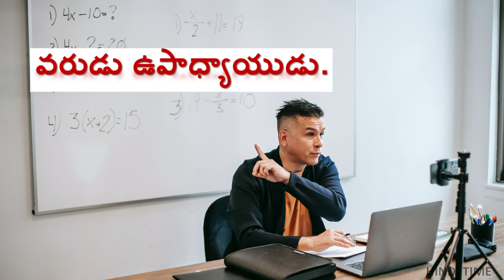Learn Hindi from Telugu, English Part-91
FOLLOW for more awesome content on ''HINDI '' in TELUGU
Click on the bell icon & Turn on ALL NOTIFICATIONS for updates

We have also uploaded videos of DOMESTIC ANIMALS, VEGETABLES, FLOWERS, FRUITS, MILK PRODUCTS,  BIRDS in HINDI, TELUGU, and ENGLISH. Links are given below